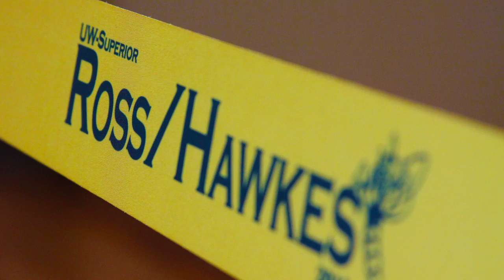University of Wisconsin-Superior | Holiday eCard 2013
Happy Holidays from the University of Wisconsin-Superior!